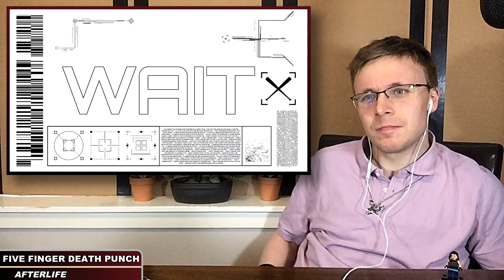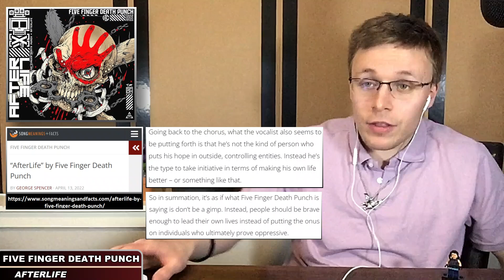Reaction to...FIVE FINGER DEATH PUNCH: AFTERLIFE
Media of Focus: FIVE FINGER DEATH PUNCH: AFTERLIFE

Content Locations:
Reaction - 03:29
Review - 07:34

Original Publication Date: November 7, 2022
Don’t forget to “like” this video if you enjoyed it, and feel free to tell me what you think of my reaction of the project of focus in the comments section down below.

3) Coinbase: DM me through Social Links listed above.